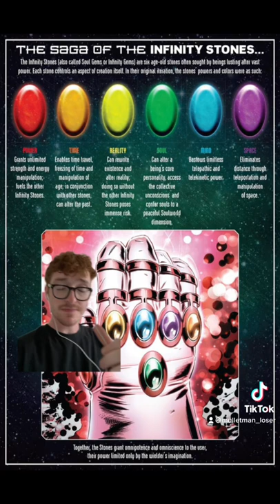explore new comics explained marvel marvelcomics infinity infinitystones